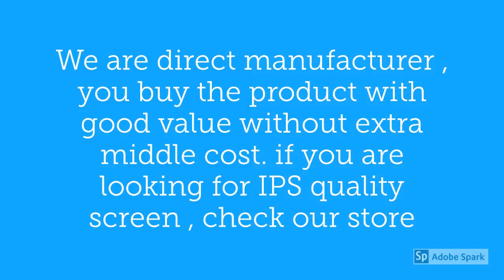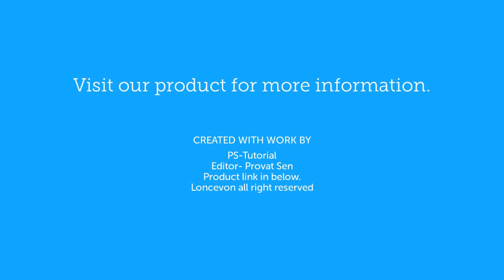Loncevon- 10.1 inch Small Portable Monitor । HDMI । VGA । Computer Monitor.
Loncevon-10.1 inch Small Portable Laptop Computer Monitor with HDMI VGA Port. Raspberry pi Screen Monitor.  Security Video Monitor HD 1024x600 - HDMI Monitor Build with Speakers and USB Port.

Bangladesher Manchitre। Theme Song on Fulbari

___________________________Follow me____________________________

Editing : Provat Sen
Publish: PS-Tutorial

Manufacturer Specifications
Panel Size: 10.1 Inch
Panel Type: TFT LCD
Backlight LED
Screen Resolution: 1024*600
Compatible OS: Windows 95, 98, Windows XP, Windows 7
AV Chromatic: PAL/NTSC (Auto switch)
Display Ratio: 16:9
Color System: PAL-4.43, NTSC-3.57
Input Voltage: DC 12V+/-10%

Ports-
VGA
HDMI
DC IN
Audio
USB
Languages-
English, Chinese, French, Italian, German, Spanish

Package Contents-
1xTFT LCD Monitor
1x VGA Cable
1X DC12V Adapter charger
1x Cigarette lighter;
1x Remote ;
1x Bracket
1x User Manual
1x Sticker